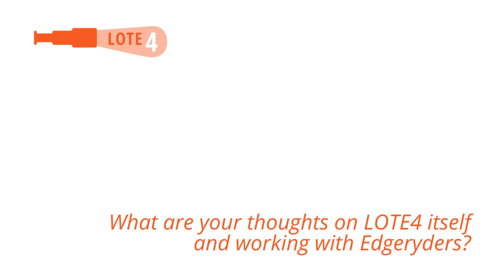Fabrizio Barca at LOTE4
A key aim of Edgeryders is to facilitate and encourage mutual support between community members and collaboration on projects. Whether you were at Lote4 or not, the doors to what follows are wide open.

We've put together this overview to help everyone get collaborating on projects they are passionate about: